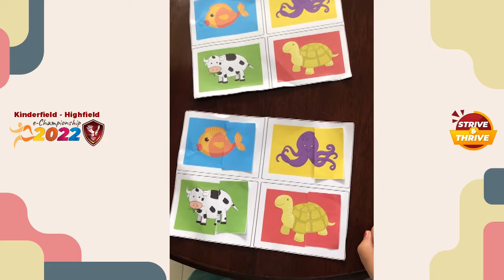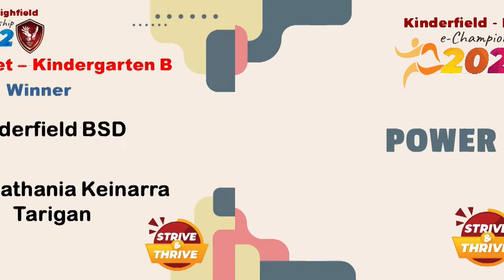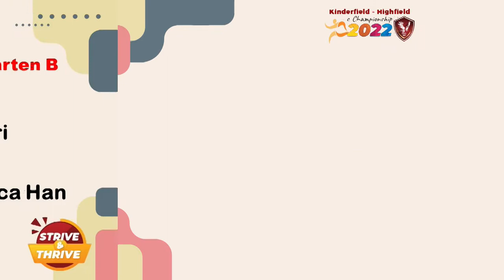[Preschool & Kindergarten] Winners of Kinderfield-Highfield Final e-Championship 2022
After two years living with COVID 19, unknowingly we have trained ourselves to adapt to the situation and create a term of living with new normal. Does it mean we have lost to the pandemic and restrained ourselves to survive? This is one way to see the current situation. However, we have to remember that the battle is not lost, until it is over. It is still ongoing and we must strive to be able to thrive and get the most of the situation.

With the same positive spirit, we welcome the Kinderfield - Highfield Championship 2022. Continuing last year's baton, we still hold the competition virtually. We always believe that the situation should not discourage our children from competing, learning, and doing meaningful things in life. Through e-Championship, children will develop perseverance, sportsmanship, integrity, and sharpen their Responsible-to-Life Character.

We carry on with our life, we always learn and adapt to new situations, we will STRIVE AND THRIVE to reach our dream because we are Responsible-to-Life Generation.

Congratulations to all the participants, and finally... Here are the winners!

Credits
Video Editor: Mikael Hamonangan

People behind the project: Kinderfield - Highfield Head Office & Centers.